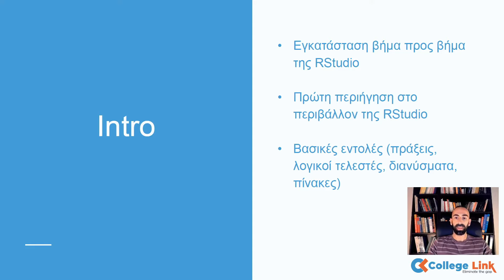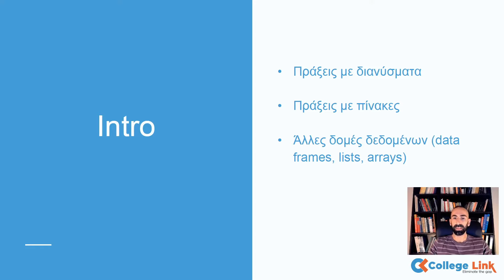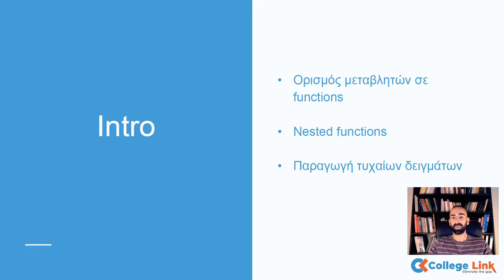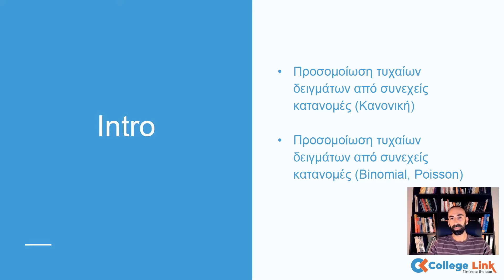Introduction to RStudio - Data Analytics eLearning Academy